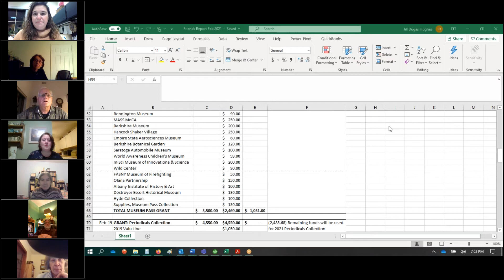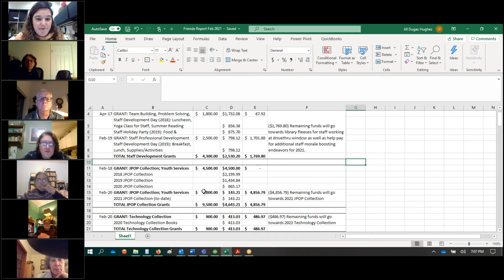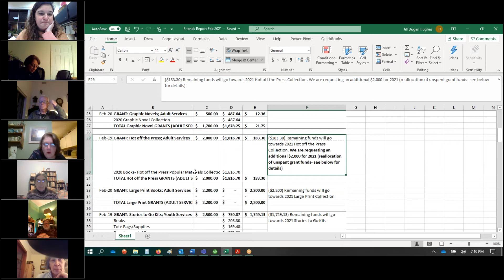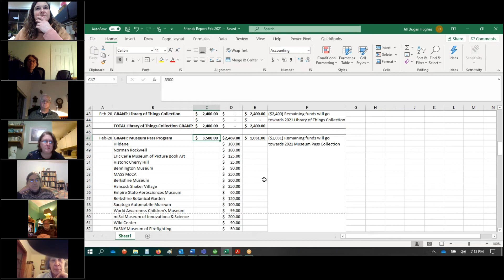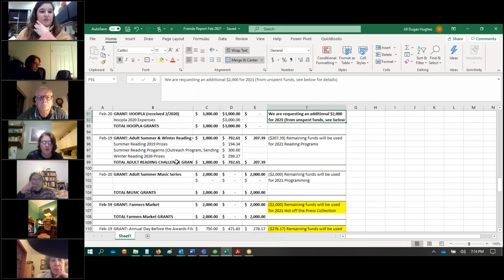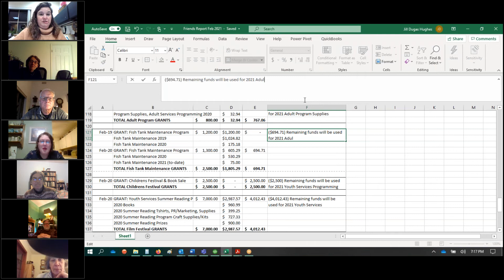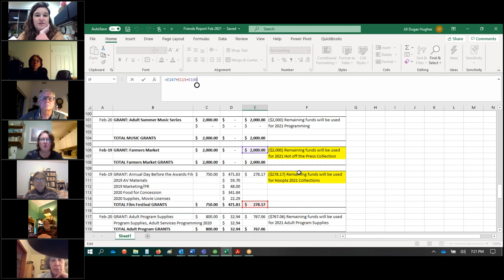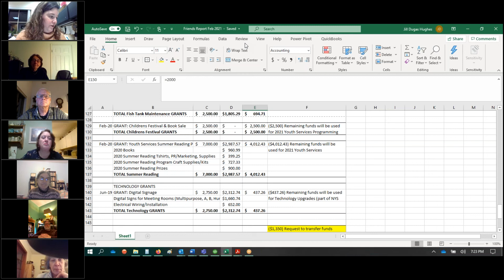Friends of the East Greenbush Community Library Meeting 2_16_21